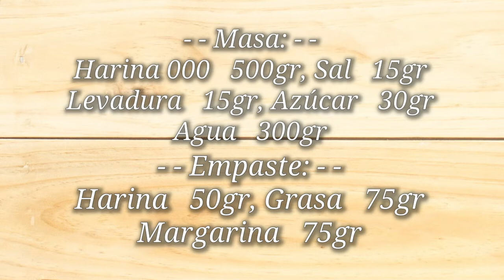Como hacer Medialunas de Grasa caseras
Si querés un desayuno o merienda rico, probá de hacer unas de éstas! Yo no seré panadero ni nada por el estilo pero no fueron muy difíciles de hacer y eran re ricas! Disfruten!